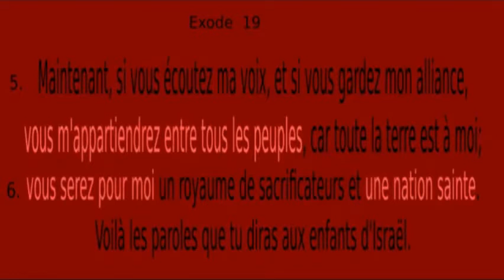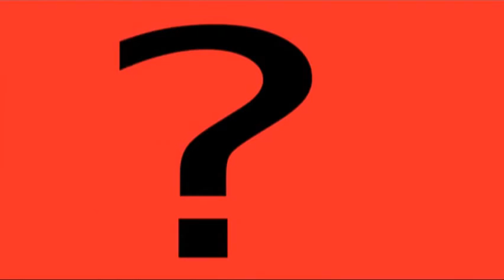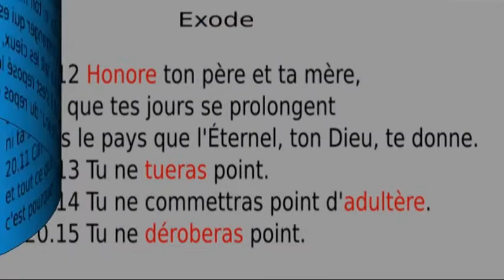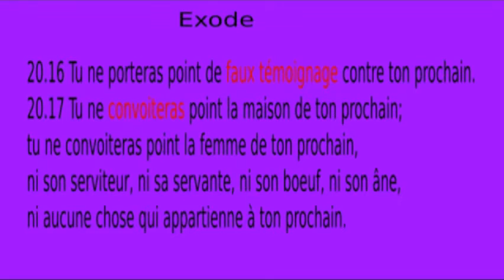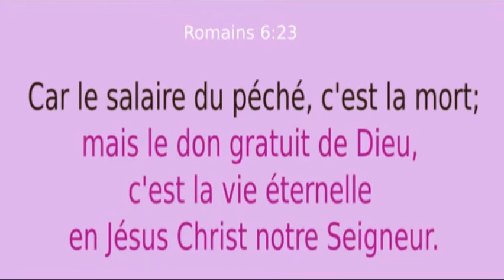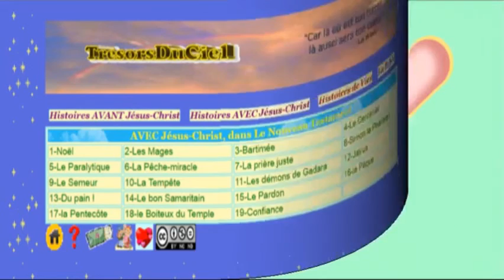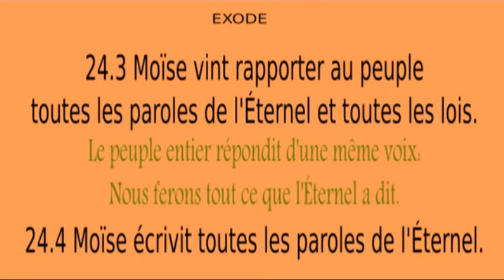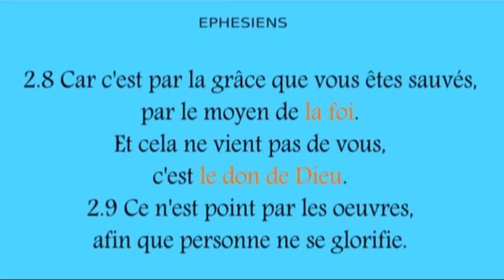A-17 les 10 commandements : Histoire de la Bible pour enfants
Dessin animé de la Bible : La loi que Dieu a donnée à son peuple Juif, écrite de sa propre main!